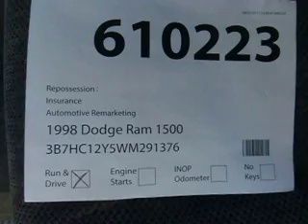SDA# 610223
1998 Dodge Ram 1500